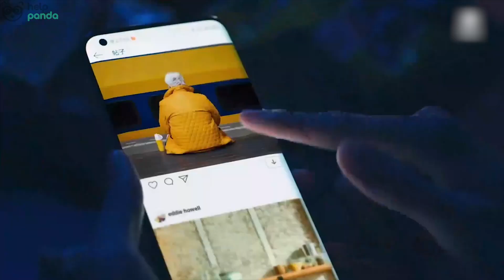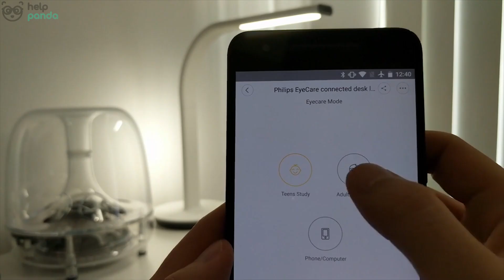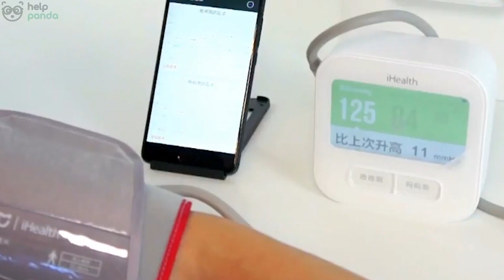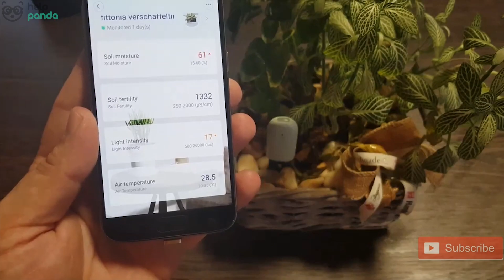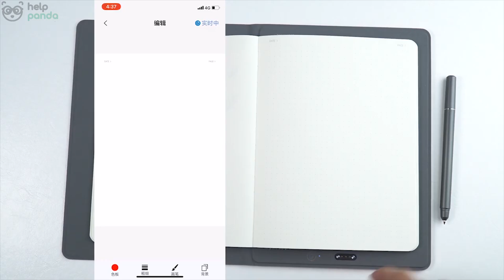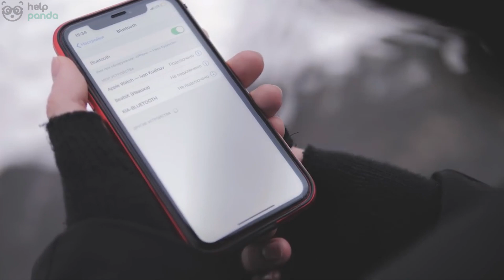ТОП 10 НЕОБЫЧНЫХ ГАДЖЕТОВ ОТ XIAOMI О КОТОРЫХ ТЫ НЕ ЗНАЛ | ЧЕМ УДИВЛЯЕТ СЯОМИ В 2020 ГОДУ ? | ОБЗОР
Xiaomi удивляет с каждым годом все более свежими и интересными решениями. Собрали для вас ТОП 10 интересных товаров от Xiaomi, о которых вы возможно не знали.

В топе приняли участие:

1. Лампа Xiaomi Mi DeskLamp 2
2. Тестер качества воды по TDS Xiaomi Mi TDS Pen
3. Респиратор Xiaomi Pear Fresh Air Mask
4. Тонометр Xiaomi iHealth
5. Кроссовки Xiaomi Mijia Smart Shoes
6. Датчик для цветов Xiaomi Flora Monitor
7. Аккумуляторная отвертка Xiaomi MiJia Electric Screwdriver Gun
8. Электроскутер Xiaomi Mi Electric Scooter White
9. Xiaomi 36notes Smart Handwritten Books
10. Куртка Xiaomi 90 Points Temperature Control Jacket Black